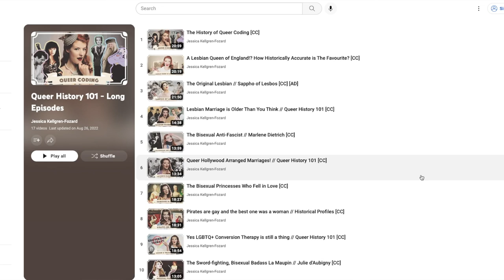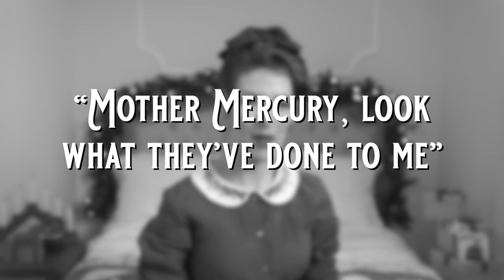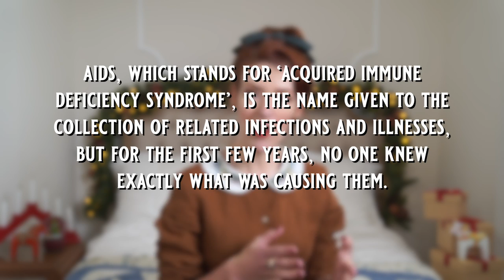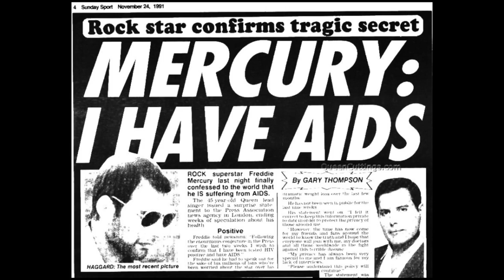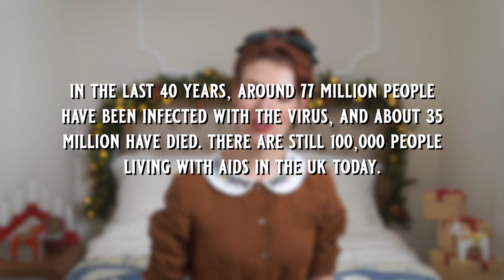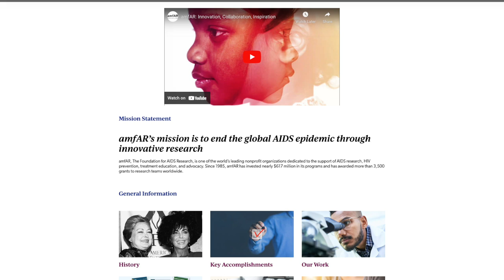Freddie Mercury and the AIDS Epidemic